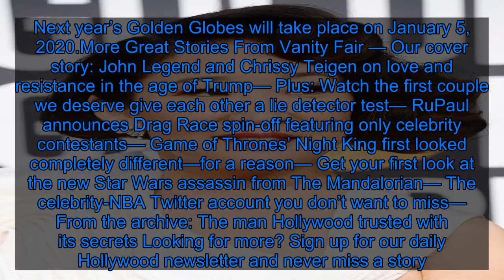Golden Globes Are Really Going With Ricky Gervais as Host Again - Fox News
The Golden Globes are once again going out of their way to prove they’re different from their esteemed awards-ceremony colleagues. At a time when the Oscars and Emmys are going host-free, the Globes are retreating deeply into hostville, returning to an old standby. On Tuesday the Hollywood Foreign Press Association announced that none other than Ricky Gervais would host the 2020 ceremony, making it the British comedian‘s fifth time emceeing the show. “Once again, they’ve made me an offer I can’t refuse,” Gervais said in a press release. “But this is the very last time I’m doing this, which could make for a fun evening.” Gervais hosted the show from 2010 to 2012, returning again for a fourth time in 2016. His style is smirking and snarky, openly mocking the night’s guests and the awards show itself. “If you do win tonight, remember that no one cares about that award as much as you do,” he said in his 2016 monologue. “It’s a bit of metal that some nice old confused journalists wanted to give you in person so they could meet you and have a selfie with you.“ He also made some controversial jokes, including transphobic jokes about Caitlyn Jenner that landed him in hot water. In 2017, Gervais said in an interview with People that he really wanted to host again. “There’s something in the news every day that makes me go, I wish I was doing the Globes tonight,” he said. Three years later, he’ll be getting his wish. However, tapping him to host again—especially when he’s doubled down on his no-holds-barred comedic style—seems almost like a troll at this point. Or like an open invitation for more controversy? Show biz, baby! Gervais has continued to release controversial material since his last Globe gig, making more Caitlyn Jenner jokes in his 2018 stand-up special, Humanity; defending Louis C.K. in an interview with Vanity Fair; and insisting there’s a separation between himself and his onstage persona. “You mustn’t confuse what I believe with what I say onstage, or how I act at the Golden Globes,” Gervais told V.F. “The reason that I can say what I want is because I’ve created a joke that I believe is bulletproof.” In the non-Gervais years, the Globes have had duo Amy Poehler and Tina Fey host the show three times. In 2019, Sandra Oh and Andy Samberg cohosted to delightful effect. But it seems the HFPA just can’t stay away from Gervais. Next year’s Golden Globes will take place on January 5, 2020.More Great Stories From Vanity Fair — Our cover story: John Legend and Chrissy Teigen on love and resistance in the age of Trump— Plus: Watch the first couple we deserve give each other a lie detector test— RuPaul announces Drag Race spin-off featuring only celebrity contestants— Game